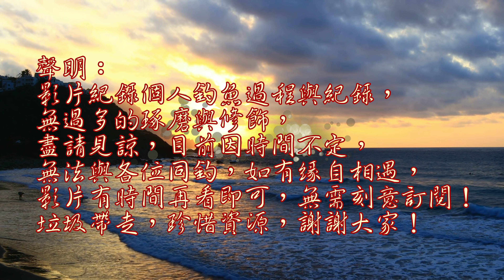釣沒甚魚，撿一桶的蝸牛餵魚好了，沒想到魚如此聽話排隊等吃飯！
帶小孩回老家，順道釣查跟餵魚
台灣釣魚趣 親子同樂 Taiwan fishing